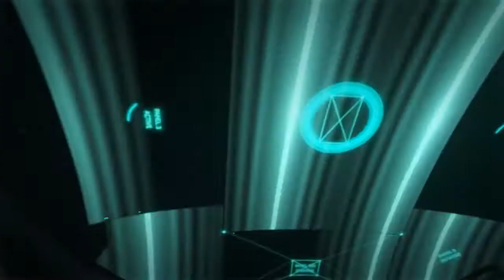Прохождение call of duty advanced warfare ч.1 День 1 60 FPS